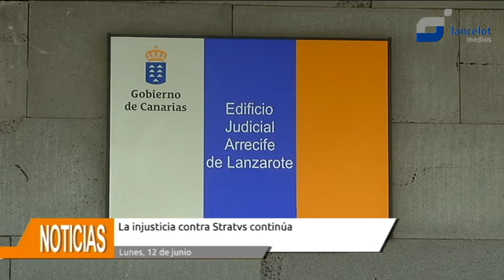La injusticia contra Stratvs continúa